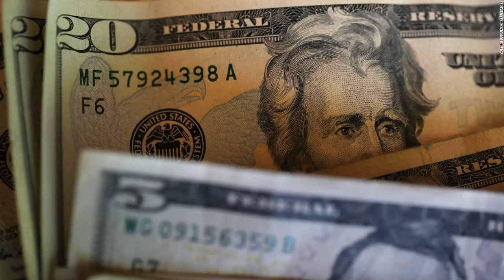Limits on savings withdrawals have been lifted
Banks can now allow savings account holders to make an unlimited number of transfers or withdrawals, the Federal Reserve Board announced Friday.

The Fed removed the previous limit of six transfers or withdrawals per month in order to allow people greater access to their personal savings during this time of economic uncertainty and widespread unemployment.

The Fed said financial events associated with the coronavirus pandemic have made access to savings accounts more urgent. There is also an increased need for people to be able to access their money remotely since bank branches and other in-person options have been shut down.

Additionally, the Fed said, banks no longer need to keep a regulatory distinction between checking accounts and savings accounts. However, banks are not required to take this action.

The change also does not prohibit banks from charging their customers fees for transfers or withdrawals beyond the six transfer limit.

But having quick access to your cash comes with downsides, said Greg McBride, chief financial analyst for Bankrate.com.

"Making it easier for people to get money out of their savings account during difficult and challenging financial circumstances is beneficial," he said. "But I worry about the unintended consequences."

As savings accounts become more like checking accounts, the interest rates will look more like checking accounts, he said.

"The average checking account pays about one-third of what a money-market deposit account pays," he said.

Account holders will need to check with their institutions to determine how this interim rule will be implemented, but greater access could provide more flexibility to people working to cover their expenses.

"If you're experiencing a hardship right now and you have the savings, that should be your first stop," said McBride. "If it is easier to get your savings now and it keeps your hands off retirement accounts, that is great."

But for many people the problem with using their savings now isn't that they don't have access, he said, it is that they don't have any savings or it is already exhausted.